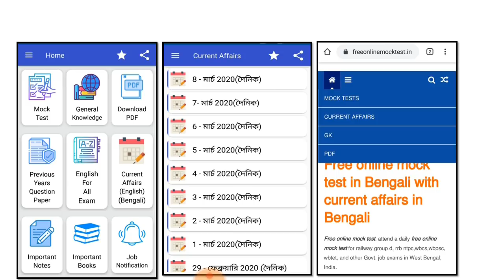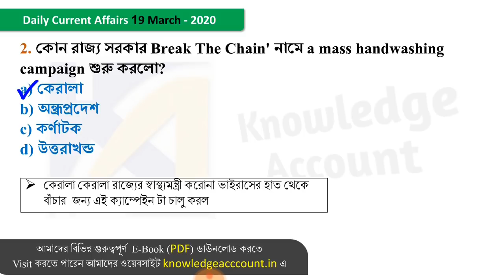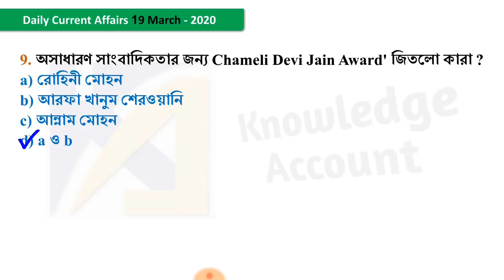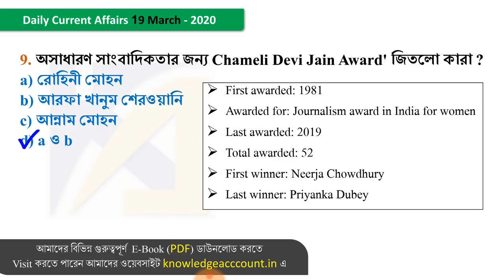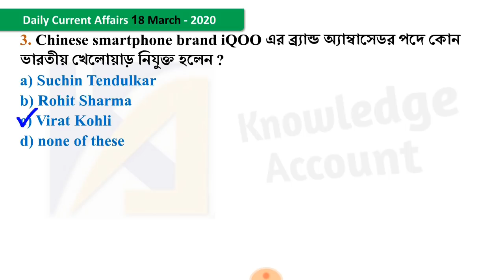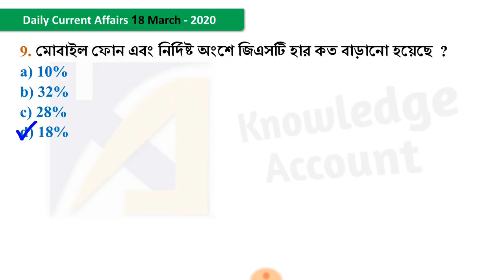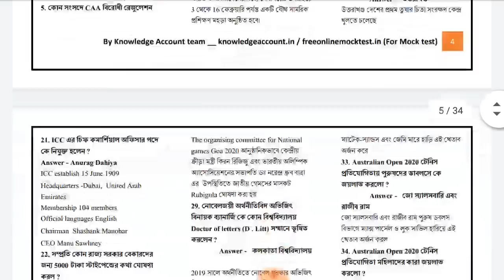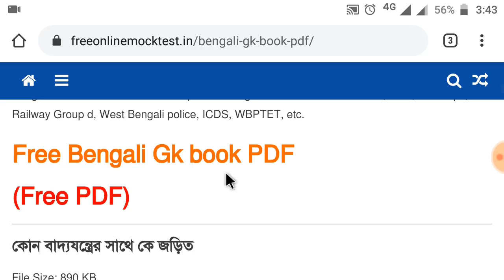19th March 2020 daily current affairs in bengali কারেন্ট অ্যাফেয়ার্স 2020 knowledge account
19th March 2020  daily current affairs in bengali  কারেন্ট অ্যাফেয়ার্স 2020  knowledge account

current affairs in bengali: 19th March 2020 - আজকের ১৯ মার্চ এর বাংলা কারেন্ট অ্যাফেয়ার্স

Knowledge Account App :
Websites :
knowledgeaccount.in